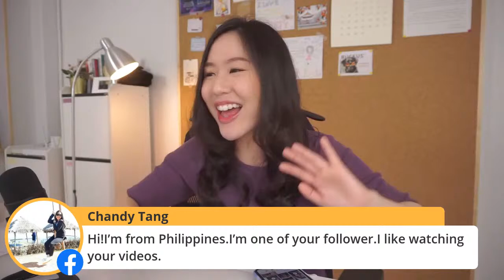Celebrating New Year's Eve (At Home?) | English Chitchat ฝึกฟังอังกฤษ 90%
ใดีใจจัง ที่คุณตั้งใจพัฒนาทักษะ

PRONUNCIATION พูดเหมือนเด๊ะ ออกเสียง เป๊ะเวอร์

Speak Brilliantly - Excel at Public Speaking & Presentation in English
พรีเซ้นต์เป็นภาษาอังกฤษ ได้โดดเด่น โดนใจ เป็นมืออาชีพ!

เมนูหลัก:

1. จากใจครูคะน้า

2. ความปลื้มใจของคุณครู (ข้อความจากนักเรียนที่น่ารักของเรา)

3. ไม่รู้ต้องเรียนคอร์สไหน จะเลือกคอร์สยังไง?

*ผิดพลาดประการใดให้อภัยข้าน้อยด้วย*
**ติดตามหนูทีหนูอยากมีแฟนคลับ**